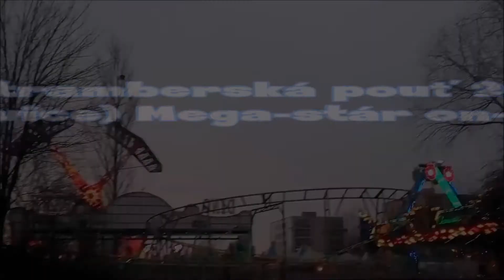Štramberská pouť 2015 - Mega star (lavice) za-jízdy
(Štramberk) za50kč